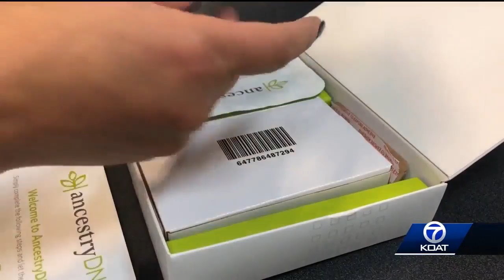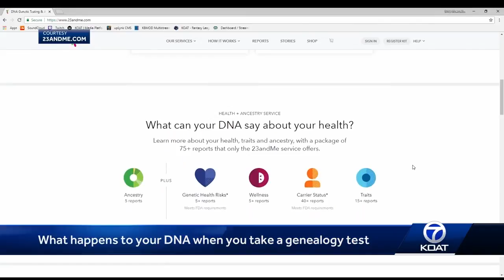What happens to your DNA when you take a genealogy test?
Anchor Todd Kurtz finds out if certain websites give your DNA information to police after genealogy tests.